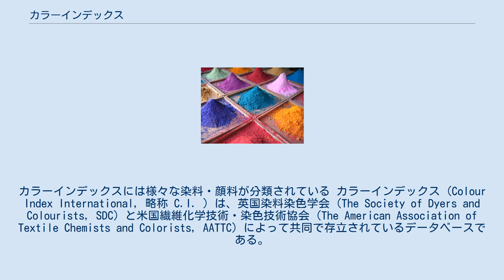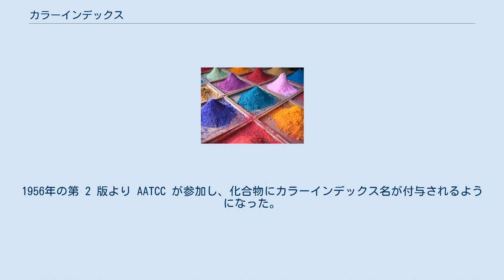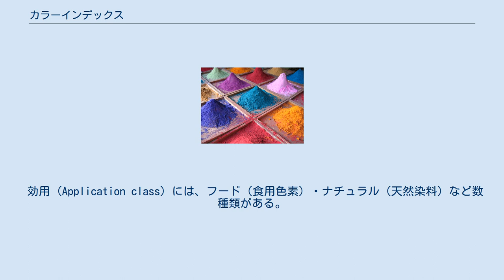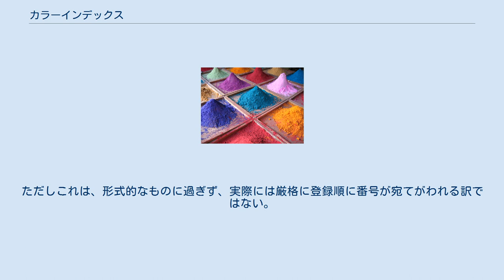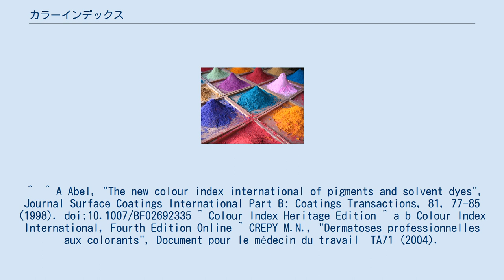カラーインデックス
カラーインデックスには様々な染料・顔料が分類されている カラーインデックス (Colour Index International, 略称 C.I. ) は、英国染料染色学会 (The Society of Dyers and Colourists, SDC) と米国繊維化学技術・染色技術協会 (The American Association of Textile Chemists and Colorists, AATTC) によって共同で存立されているデータベースである。
 6000 種類以上の色素・着色材（顔料と染料）および関連化合物について、効用や色合いに基づくカラーインデックス名 (、Colour Index Generic Name、Colour Index Generic Names) と、化学構造に基づくカラーインデックス番号 (、Colour Index Constitution Number、Colour Index Constitution Numbers) が与えられ、それらの商品名・化学的性質・製造法などが掲載されている。
なお、色素メーカーなどの刊行物やウェブサイトを見ても分かるように、正式な英語表記が日本語圏でも多く用いられる。
 ほぼ同一の物質であるが、対イオンや結晶構造などが異なるものが採録されている場合は、Colour Index Generic Nameの後ろにコロンと数字をつけて区別する。
例えば、Colour Index Generic Name、Pigment Blue 15（銅フタロシアニン）には、他に15:1 から 15:6 までの6種類 がある。
 1924年に SDC より第 1 版が発行されたが、この版では化合物に対してカラーインデックス番号のみが与えられていた。
1956年の第 2 版より AATCC が参加し、化合物にカラーインデックス名が付与されるようになった。
1971年に第3版が発行され、2008年時点では第4版がオンライン利用可能となっている。
 カラーインデックス名はColour Index Generic Nameの日本語の通称で、効用・色合い・番号で構成されている。
例えば、「C.I. ピグメントホワイト1」のように、C.I. の後に効用と色合いを続け、末尾に番号が綴られる。
 効用 (Application class) には、フード（食用色素）・ナチュラル（天然染料）など数種類がある。
同じ化合物であっても、複数の効用がある場合は、複数のカラーインデックス名を持つ。
例えば、インディゴは「C.I. バットブルー1」および「C.I. ピグメントブルー66」の 2 つに登録されている。
 色合いは、イエロー・オレンジ・レッド・バイオレット・ブルー・グリーン・ブラウン・ブラック・ホワイト・メタルの計 10 種類に分類されている。
ただしホワイトとメタルはピグメント（顔料）のみである。
またこのうち、原色はイエロー・オレンジ・レッド・バイオレット・ブルー・グリーンの 6 つのみである。
効用のうち、フルオレッセントブライトナー（蛍光増白剤）やデベロッパー（顕色剤）などには色合いは指定されていない。
 カラーインデックス名の番号は登録された順序に従うため、基本的には小さい数字のものが古いことになる。
「C.I. ピグメントホワイト1」は鉛白、「C.I. バットブルー1」はインディゴであり、伝統的なものに小さい数字が宛てがわれている。
ただしこれは、形式的なものに過ぎず、実際には厳格に登録順に番号が宛てがわれる訳ではない。
 カラーインデックス番号はColour Index Constitution Numberの日本語の通称で、化学構造によって区分されている。
 ^ つまり、「Pigment Blue 15」という文字列を含むものは、合計7種類ということである。
 ^  ^ A Abel, "The new colour index international of pigments and solvent dyes", Journal Surface Coatings International Part B: Coatings Transactions, 81, 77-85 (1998). doi:10.1007/BF02692335 ^ Colour Index Heritage Edition ^ a b Colour Index International, F...